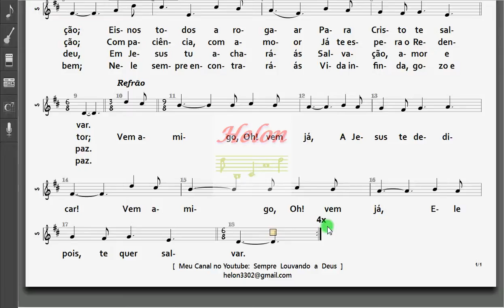227- DESPERTADO CORAÇÃO - SOPRANO